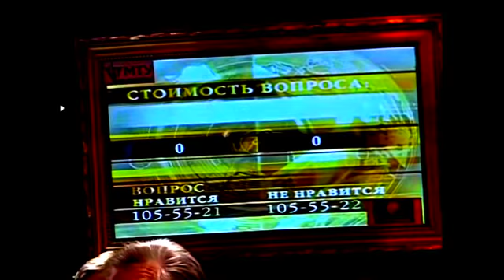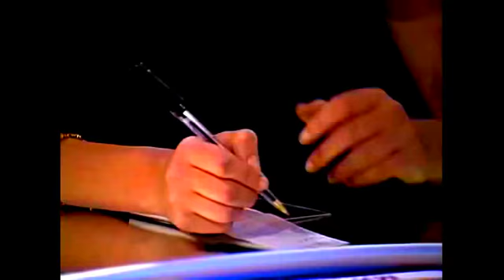Повторяетесь, товарищи!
Судя по голосу, ведущий в 01 - Крюк. В 87 он был в лотерее и мог не запомнить этот вопрос. А старейшины почти все тут - и Сиднев, и Шангин, и Друзь, и Пестов, и Бялко (не хватает только Долгова и Владимирского, которые эмигрировали). Они-то, конечно, знают этот вопрос, но так и не сказали Крюку, что повторяетесь, товарищи!

На логотипе Друзь.